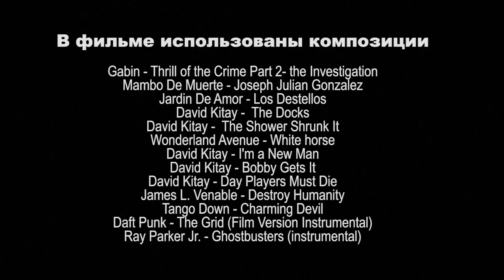Кролик убийца 3 / Rabbit Murderer 3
Рэд и Стиви отмечают очередное рождество. Рождество, которое не так-то легко пережить. Huli Pro Production 2015
От создателей "История 5-ти СТАЛКЕРОВ"